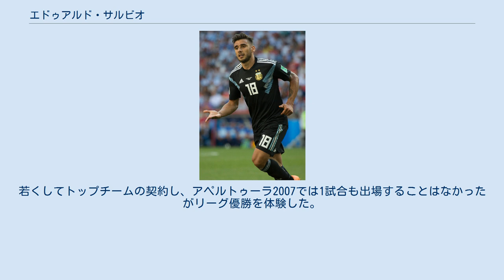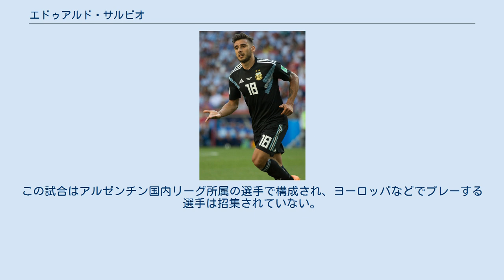エドゥアルド・サルビオ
エドゥアルド・サルビオ（Eduardo Antonio Salvio, 1990年7月13日 - ）は、アルゼンチン・ブエノスアイレス州出身のサッカー選手。
ボカ・ジュニアーズ所属。
アルゼンチン代表である。
ポジションはフォワード、ミッドフィールダー（サイドハーフ）。
 CAラヌース ブエノスアイレス州のアベジャネーダに生まれ、CAラヌースの下部組織で育った。
若くしてトップチームの契約し、アペルトゥーラ2007では1試合も出場することはなかったがリーグ優勝を体験した。
2008年8月24日、ボカ・ジュニアーズ戦でデビューし、10月24日のAAアルヘンティノス・ジュニアーズ戦 (4-2) では初得点を含む2得点を挙げた。
そのシーズンはホセ・サンドと並んでチームトップの9得点を挙げ、リーグ優勝に貢献した。
2009年8月19日、コパ・スダメリカーナラウンド16のCAリーベル・プレート戦ファーストレグ (2-1) は0-1の劣勢だったが、80分と90分に得点して逆転勝利を収めた。
クラブでの活躍がヨーロッパのクラブから注目を浴び、移籍交渉は難航したが、2010年1月、1000万ユーロと報道されている移籍金でアトレティコ・マドリードと契約した。
 アトレティコ・マドリード 恥骨炎の治療のためにデビューが遅れたが、2010年2月18日のUEFAヨーロッパリーグ・ガラタサライSK戦で公式戦デビューし、2月28日のバレンシアCF戦でリーガ・エスパニョーラデビューを果たした。
主に右サイドハーフを務めてシーズン終了までに13試合に出場するなど、限られた出場機会の中で健闘し、4月25日のCDテネリフェ戦 (3-1) で初得点を含む2得点を挙げた。
5月12日、UEFAヨーロッパリーグ決勝のフラムFC戦には76分に途中出場し、優勝の瞬間をグラウンド上で味わった。
 外国人枠が埋まっているためにレンタル移籍が濃厚となり、2010年夏にはイタリア、スペイン、ポルトガルのクラブからオファーがあった。
UEFAチャンピオンズリーグに出場できることが決め手となり、8月19日、SLベンフィカへのレンタル移籍が発表された。
SLベンフィカはまた、サルビオの保有権の20%を250万ユーロで買い取っている。
12月18日、リオ・アヴェFC戦（ホーム、5-2）では2得点を決めた。
チームになじむのに時間がかかったが、2011年に入ってからレギュラーとなり、主に右サイドハーフで出場した。
2月21日、スポルティングCPとのリスボンダービー（アウェー、2-0）では先制点を決めた。
リスボンダービーから3日後のUEFAヨーロッパリーグ・VfBシュトゥットガルト戦では20ヤードの距離から欧州カップ戦初得点を決めた。
 2011-12シーズンからセルヒオ・アグエロらが抜けたアトレティコ・マドリードへ戻った。
 SLベンフィカ 2012年8月、SLベンフィカへ完全移籍。
 2009年1月、U-20アルゼンチン代表としてベネズエラで開催された南米ユース選手権に出場し、FIFA U-20ワールドカップ出場権獲得を逃したチームで孤軍奮闘して4得点した。
同年5月20日、ディエゴ・マラドーナ監督によってアルゼンチンA代表に招集され、パナマとの親善試合 (3-1) でA代表デビューした。
この試合はアルゼンチン国内リーグ所属の選手で構成され、ヨーロッパなどでプレーする選手は招集されていない。